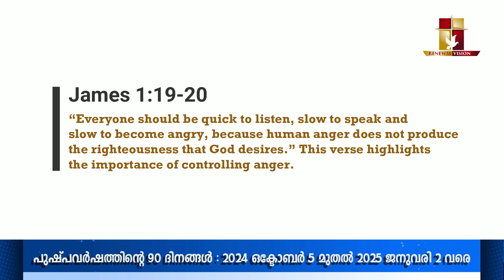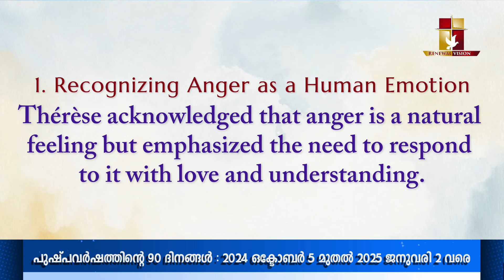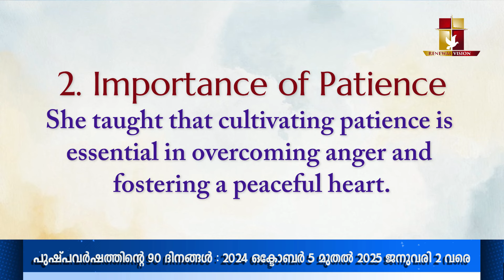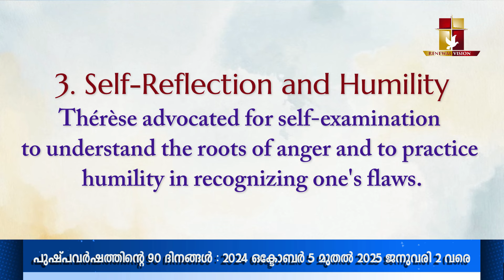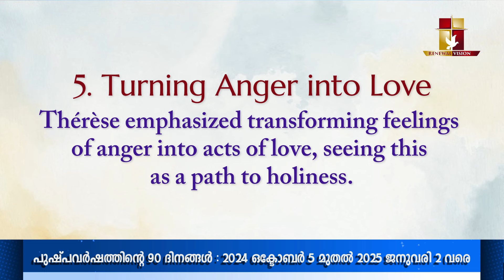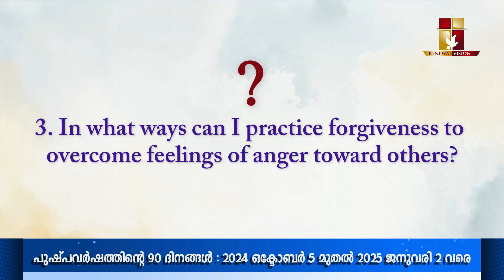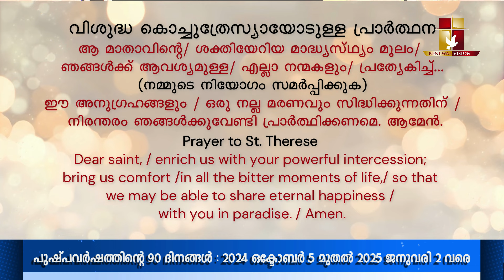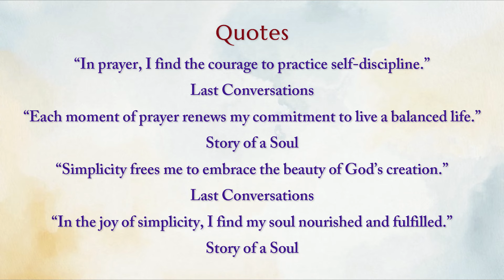| Day 41 - 90 Days with St. Therese | Thérèse’s Understanding on Anger |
Confession : Monday to Saturday
10:00am - 12:30pm, 05:30 - 07:00pm

Spiritual Sharing : Monday to Saturday
10:00am - 01:00pm

Transcript